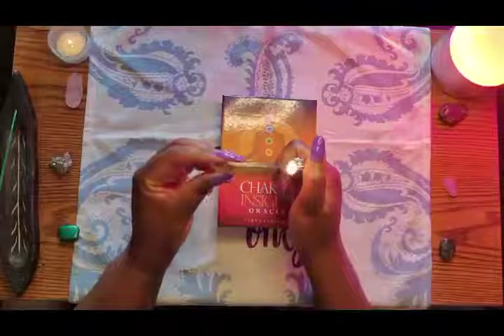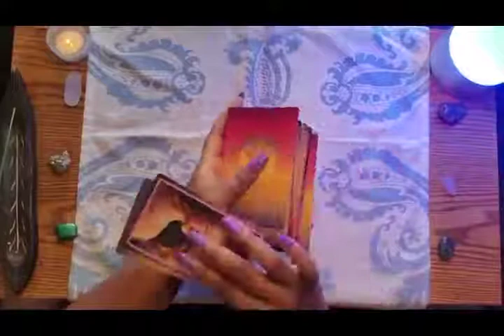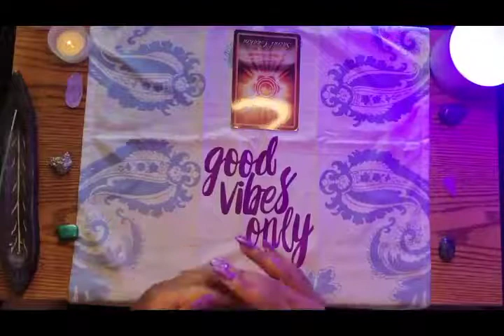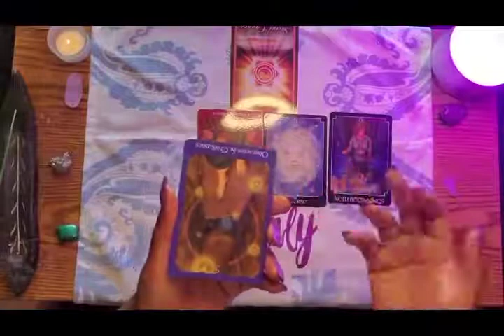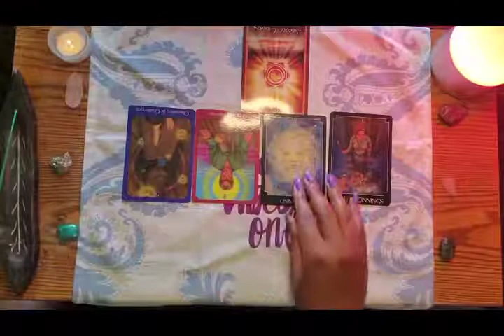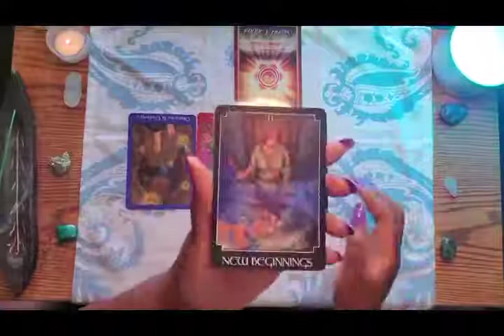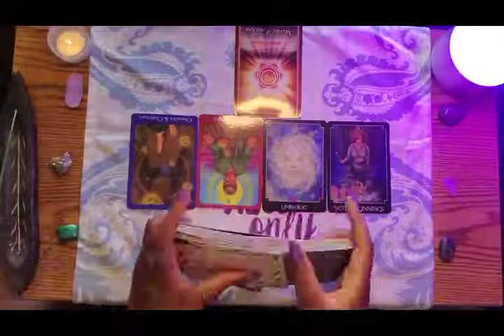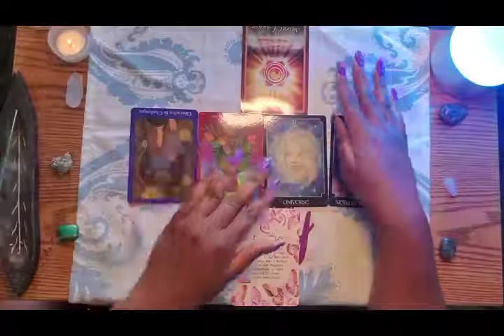VIRGO ♍ Have the Confidence to Create Something Beautiful! JUNE 2020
THE WILD OFFERING ORACLE

Book Recommendation(s):

THE KYBALION
LLEWELLYN’S 2020 WITCHES’ DATEBOOK

Filming Equipment:

8” UBEESIZE MINI LED RINGLIGHT w/ TRIPOD STAND
LAMICALL FLEXIBLE LONG ARM CLIP CLAMP